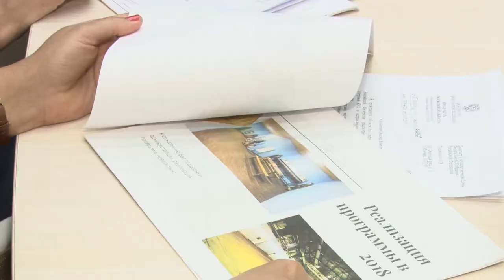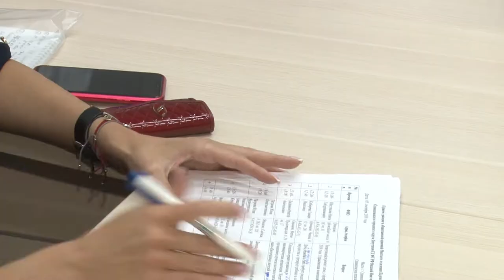Оксана Пушкина провела прием жителей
В общественной приемной местного отделения партии «Единая Россия» депутат Государственной Думы Оксана Пушкина провела  прием граждан.